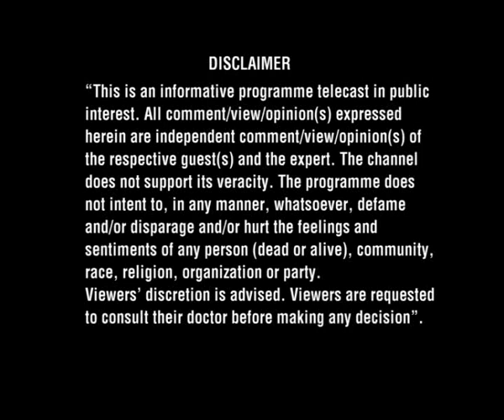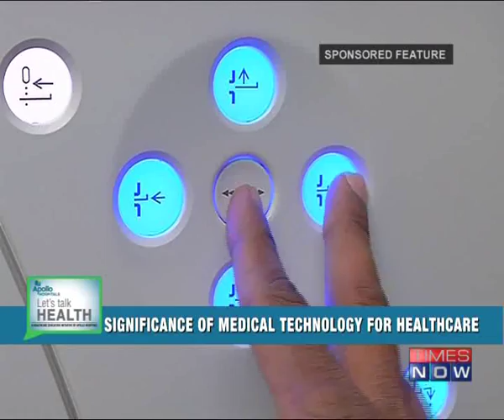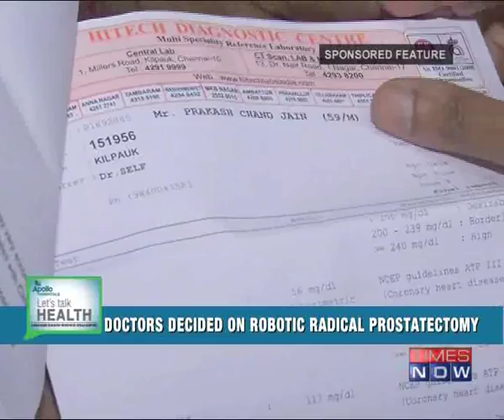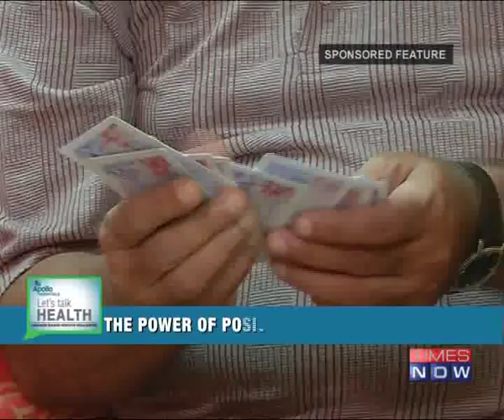Let’s Talk Health | Robotic Surgery | Episode 4 - Segment 1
Technology is rapidly changing the face of Indian Healthcare. Robotic technology, used in medical practices and surgery, is a revolutionary advancement and is a live example of that change. It symbolises the beginning of a new era in Indian Healthcare